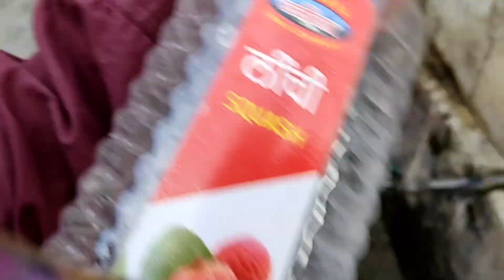बचपन मे किस किस ने ये काम किया है.pahadilifestyle priyankayogitiwari hinuvlogs@ritubisht8429